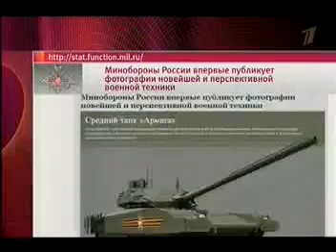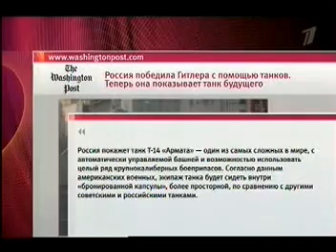Новости ОРТ 5 05 15